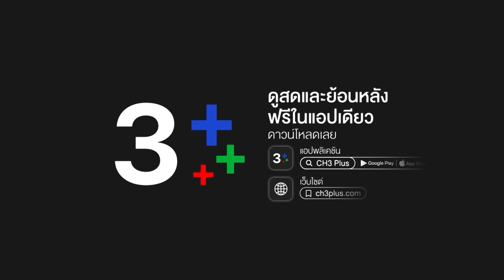FIN | ถ้าเรื่องแค่นี้ยังทำไม่ได้ แม่เปลี่ยนคนก็ได้นะ | สืบลับหมอระบาด EP.5 | Ch3Thailand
"ดูละครย้อนหลัง" เรื่อง สืบลับหมอระบาด รับชมฟรีได้ทาง 3Plus ทั้ง ch3plus.com และ 3Plus Application หลังทีวีออนแอร์แล้ว 45 วัน...พิเศษสำหรับสมาชิก 3Plus Premium สามารถดูละครย้อนหลังได้ไวก่อนใคร ไม่ต้องรอนาน และดูแบบต่อเนื่องโดยไม่มีโฆษณาคั่น

ดูย้อนหลัง สืบลับหมอระบาด กดลิงก์นี้ได้เลย อัปเดตตอนใหม่ 22.30 น.
ดูสด สืบลับหมอระบาด ออกอากาศ ทุกวันจันทร์ - อังคาร เวลา 20.30 น. TV : ช่อง3 กด 33

 ขุนเขา หมอระบาดที่ทำงานเพื่ออุดมการณ์โดยไม่หวังชื่อเสียง ในขณะที่ เจนจิรา นักข่าวสาวเพจดังก็ต้องเพิ่มเรทติงด้วยการตีแผ่ผลงานของขุนเขา ทำให้ทั้งสองต้องตีกันไปร่วมงานกันไป โดยเฉพาะการสอบสวนโรคระบาดร้ายแรงครั้งล่าสุด ที่นอกจากจะอันตรายจนทำลายชีวิตผู้คนมากมายถ้าพวกเขาไม่สามารถหยุดยั้งมันได้แล้ว ทั้งคู่ยังได้พบความจริงในอดีตที่เคยทำร้ายครอบครัวของพวกเขา

นำแสดงโดย : ณเดชน์ คูกิมิยะ, คิมเบอร์ลี่ แอน เทียมศิริ, อเล็กซ์ เรนเดลล์, ภูริตา สุปินชุมภู, สัญญา คุณากร, คัทลียา แมคอินทอช, ทรงสิทธิ์ รุ่งนพคุณศรี, พลวัฒน์ มนูประเสริฐ, ซานิ นิภาภรณ์, ไผ่ วิศรุต, ภูผา นพวิชญ์, ขวัญฤดี กลมกล่อม, ป๋อมแป๋ม นิติ

บทประพันธ์โดย :  ปิยพร วายุภาพ, กฤษณ์ มงคลเกษม, ชญานิน เลี่ยวไพโรจน์
บทโทรทัศน์โดย : ปิยพร วายุภาพ , กฤษณ์ มงคลเกษม
กํากับการแสดงโดย : นิติวัฒน์ ชลวณิชสิริ
ผู้จัดโดย : อ้อม-พิยดา อัครเศรณี
ผลิตโดย : เมจิค อีฟ วัน เอนเตอร์เทนเม้นท์ จำกัด